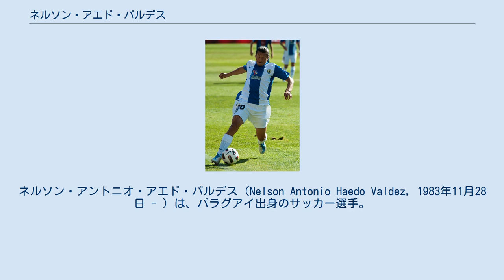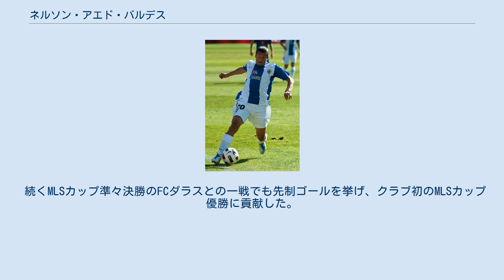ネルソン・アエド・バルデス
ネルソン・アントニオ・アエド・バルデス（Nelson Antonio Haedo Valdez, 1983年11月28日 - ）は、パラグアイ出身のサッカー選手。
リーガ・パラグアージャ・セロ・ポルテーニョ所属。
 ヴェルダー・ブレーメン在籍時にブンデスリーガとドイツカップのタイトルを、ボルシア・ドルトムント在籍時にドイツスーパーカップのタイトルを獲得している。
2009年9月9日、2010 FIFAワールドカップ・南米予選・アルゼンチン戦でゴールを挙げ、パラグアイのFIFAワールドカップ出場を決めた。
 2010年8月17日、リーガ・エスパニョーラのエルクレスCFと3年契約を結んだ。
移籍金は400万ユーロ程度とみられている。
9月、カンプ・ノウで行われたFCバルセロナ戦で2得点を挙げて大金星に貢献した。
2010-11シーズンはリーグ戦25試合に出場して8得点を挙げたが、エルクレスはセグンダ・ディビシオンに降格した。
 2011年8月13日、ロシア・プレミアリーグの強豪FCルビン・カザンに3年契約で移籍をした。
移籍金は400万ユーロ（約4億4000万円）。
 2012年8月16日、スペインのバレンシアCFに買い取りオプション付きでレンタル移籍した。
2013年の夏、アル・ジャジーラ・クラブに移籍した。
 2014年1月30日、ギリシャのオリンピアコスFCに延長オプション付きの半年契約で移籍した。
 2014年7月29日、アイントラハト・フランクフルトに移籍し、4年ぶりにブンデスリーガに復帰した。
 2015年8月7日、シアトル・サウンダーズFCに特別指定選手として移籍。
8月16日のホームでのオーランド・シティSC戦で移籍後初ゴールを決めた。
 2016年のMLS、レギュラーシーズンでは24試合に出場したが、一度も得点は無かった。
 しかしノックアウトラウンドのスポルティング・カンザスシティ戦で先発出場し試合終了間際の88分に得意のヘディングによる劇的な勝ち越し弾を記録。
 続くMLSカップ準々決勝のFCダラスとの一戦でも先制ゴールを挙げ、クラブ初のMLSカップ優勝に貢献した。